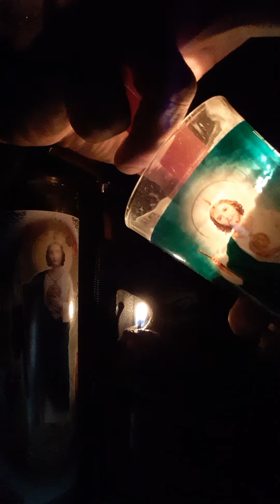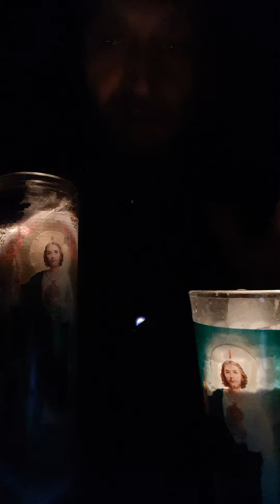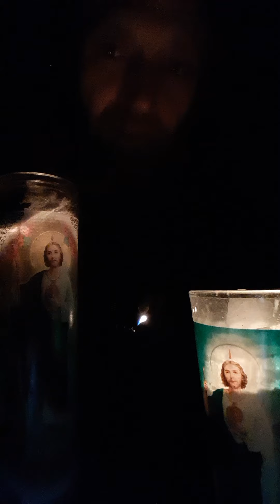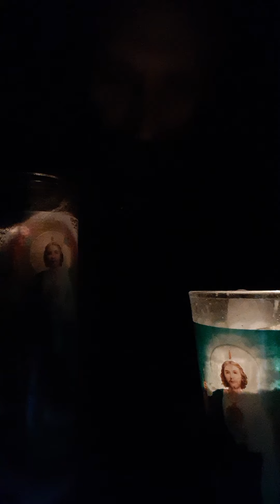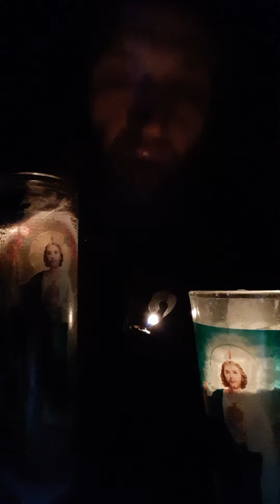○ ChurchofJudas ritual 12-22-21 Gaga Grateful Dead Eno Bauhaus Culture Club